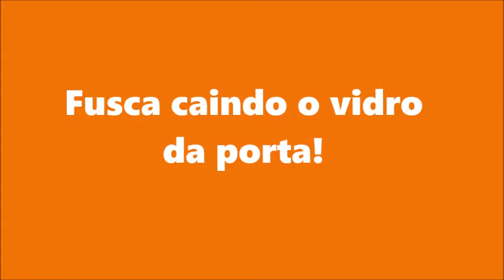Vidro de porta do fusca caindo!!! aprenda a resolver em casa!!